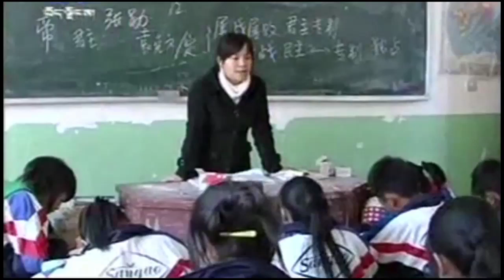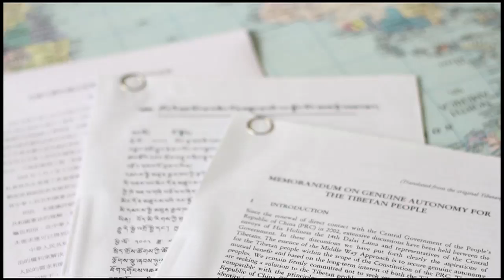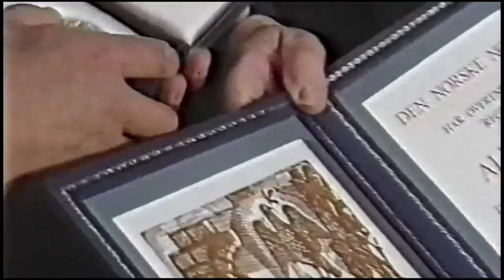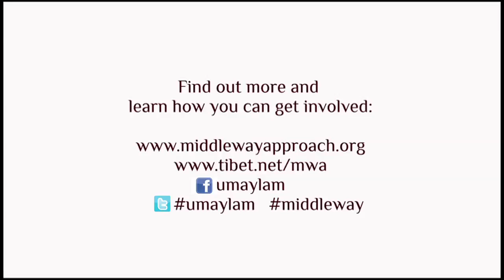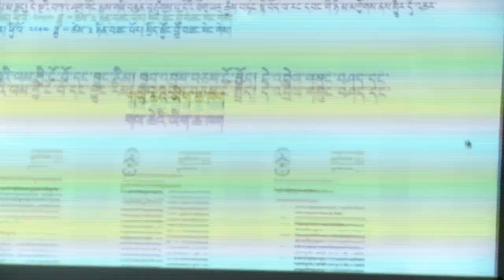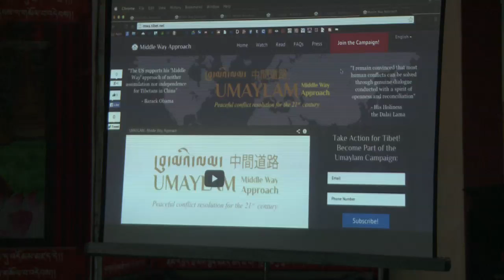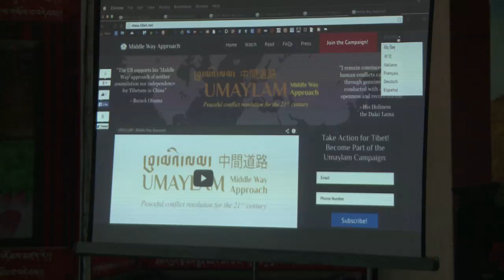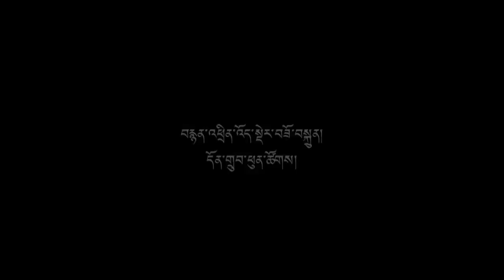Press Conference on Middle Way Approach Campaign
A press conference organised by the Department of Information and International Relations to launch campaign on 'Middle Way Approach,' the official policy of the Central Tibetan Administration to resolve the Tibet issue on June 5, 2014 at Upper TCV Dharamshala, India. At the press conference, a short documentary film and a campaign website about Middle Way Approach was also launched.